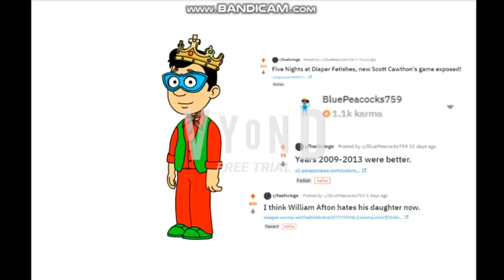A message to Gipsy Fazfox (NOT MEAN) (STOLEN)